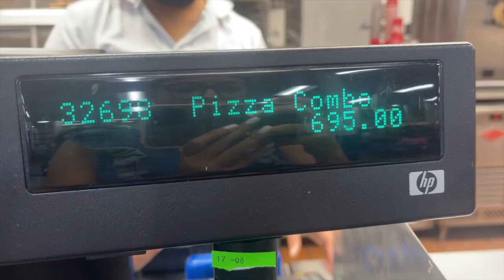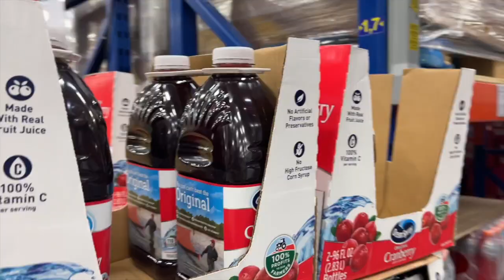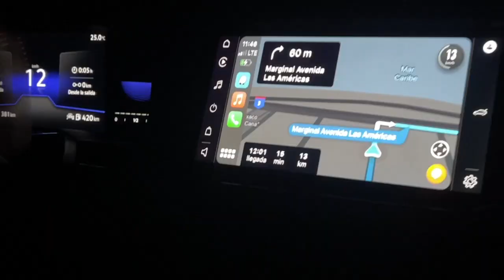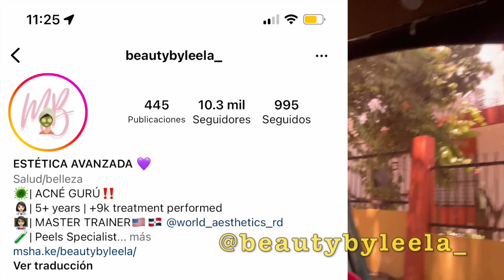TODO SEA POR LA BELLEZA jiji 🙊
no olviden darle like al videoooo. GRACIAS POR TANTO!!

Si quieren ver videos exclusivos no olviden ir a mi patreón